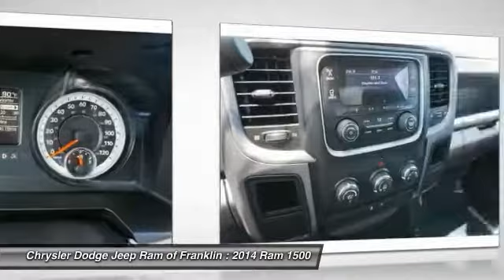2014 Ram 1500 Franklin TN XP3524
2014 Ram 1500 Tradesman 2WD 120WB

Pick up this Deep Cherry Red Crystal Pear 2014 Ram 1500, available today at Chrysler Dodge Jeep Ram of Franklin. This could be the one you've been searching for.